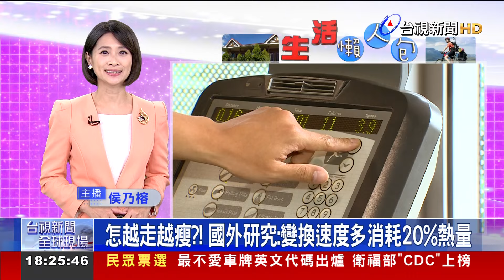怎越走越瘦？！ 國外研究：變換速度多消耗20%熱量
根據 國外研究發現，走路時不要維持 同一個速度，甚至可以停下來後，再繼續走路，這樣的方式，會比維持同一個速度 多消耗20％的熱量！